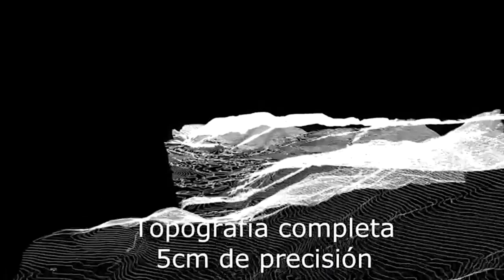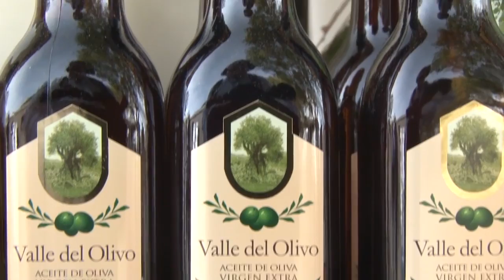Entrevista al Dr. Víctor M. Villalobos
Campo y Tecnología dialogó con el director general del Instituto Interamericano de Cooperación para la Agricultura.

Se tocaron varios temas como los cuidados de los suelos, el medio ambiente y todo los que se iba a desarrollar en el foro a realizarse en la provincia de Tucumán.